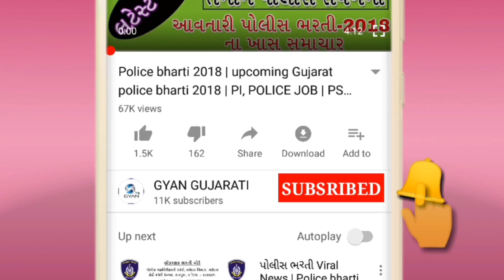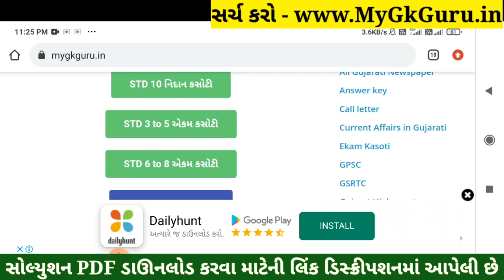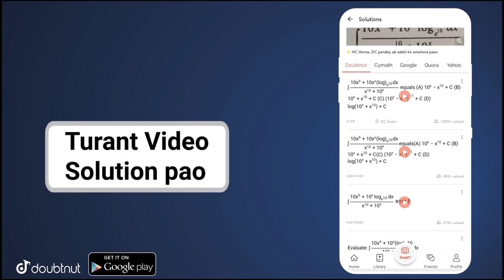Dhoran 6 Ekam Kasoti Vigyan Solution, STD 6 Science Paper Solution 2021, Ekam Kasoti Dhoran 6 Vigyan